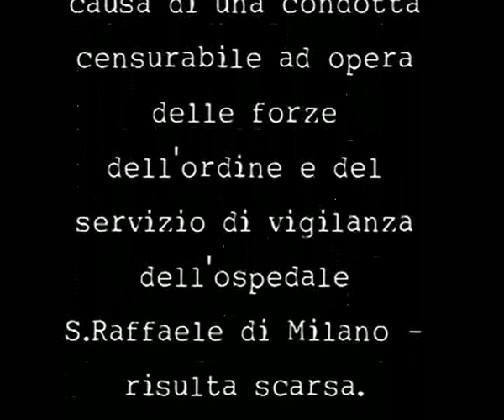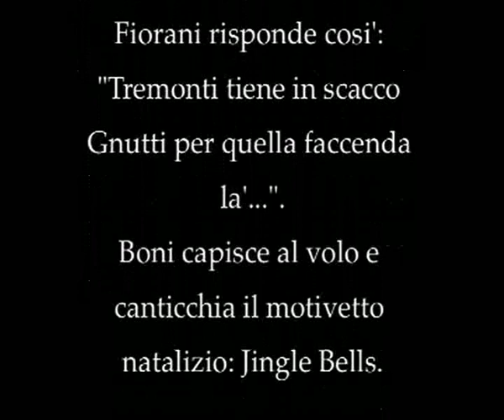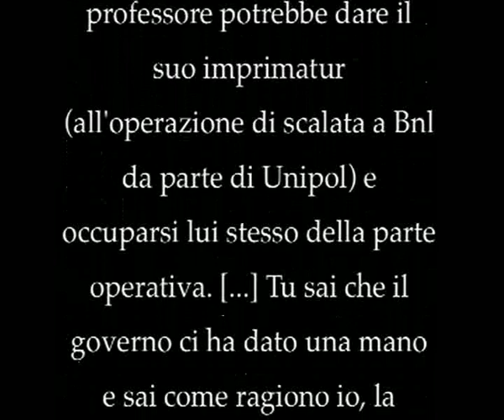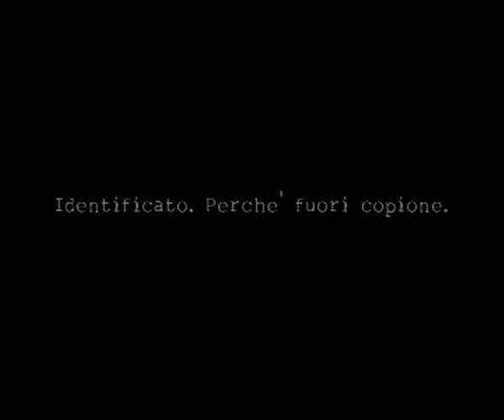[Qui Lecco Libera] Incontro con Giulio Tremonti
Milano, 14 luglio 2008, incontro fugace con il Ministro delle Finanze, Giulio Tremonti. Un triste documentario sulla totale assenza di una vera democrazia in questo paese.